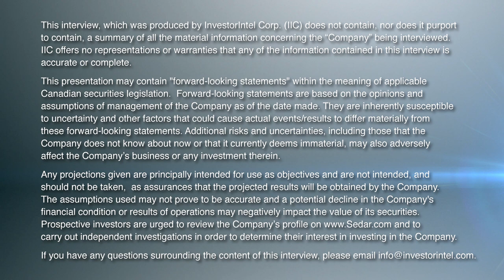Trevor Jones of Lynx Global Intelligence on Using AI & Technology for Data Collection and Compliance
In this InvestorIntel interview during PDAC 2023, Melissa Sanderson talks with Trevor Jones, Founder and CEO of Lynx Global Intelligence about its business intelligence (“BI”) software platform that collects data from various sources such as sensors, satellite images, and field data, and puts it into one centralized database. This allows both people on the ground and managers in the C-suite to see all the data that pertains to compliance, ESG, health and safety, security and risk, and other monitored aspects of the business.

Trevor mentions that the platform uses artificial intelligence (“AI”) tools to help its users query large amounts of data and support teams around the world. He also says that the platform can help mining companies comply with various ESG reporting by aligning data to pre-configured standards with a click of a button, saving clients time and money.

About Lynx Global Intelligence

Lynx Global Intelligence is a software provider helping mining explorers and producers capture ESG data at the asset level.